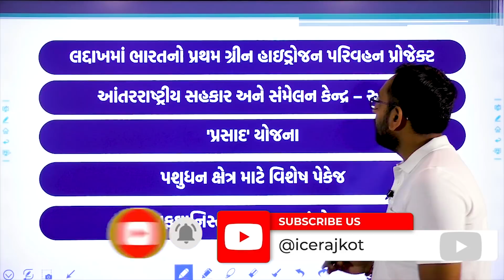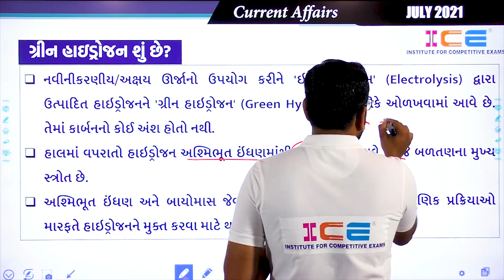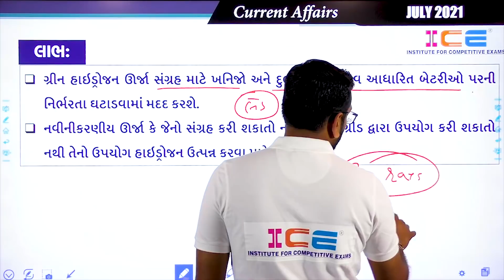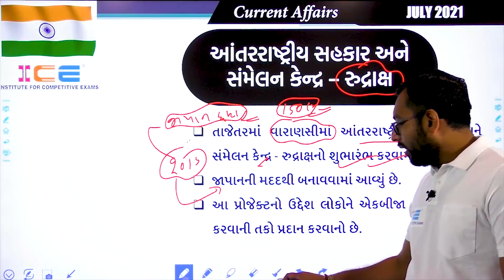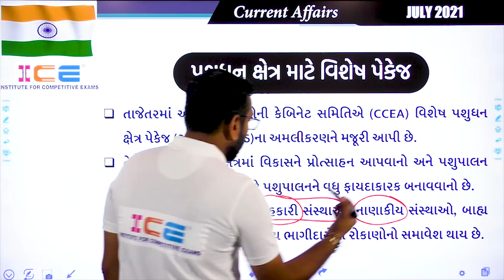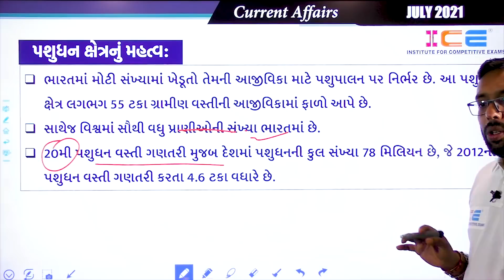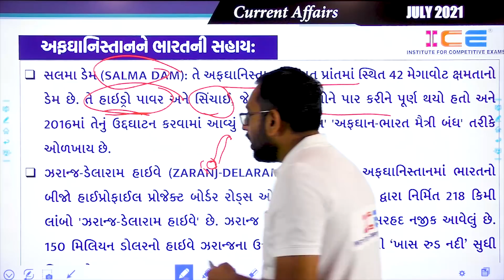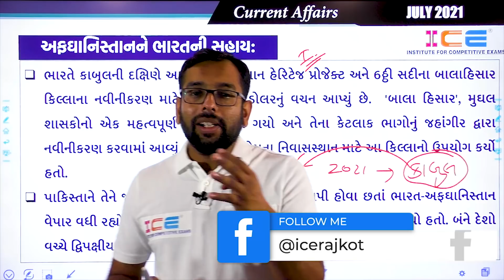19 July 2021 | Daily Current Affairs Lecture | આંતરરાષ્ટ્રીય સહકાર અને સંમેલન કેન્દ્વ -રુદ્રાક્ષ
19 July 2021 | ICE Daily Current Affairs Lecture | આંતરરાષ્ટ્રીય  સહકાર અને સંમેલન કેન્દ્વ -રુદ્રાક્ષ  | ICE

1.લદાકમાં ભારતનો પ્રથમ ગ્રીન હાયડ્રોજન પરિવહન પ્રોજેક્ટ
2.આંતરરાષ્ટ્રીય  સહકાર અને સંમેલન કેન્દ્વ -રુદ્રાક્ષ
3.પ્રસાદ યોજના
4.પશુધન ક્ષેત્ર માટે વિશેષ પેકેજ
5.અફઘાનિસ્તાનમાં ભારત નું રોકાણ

ICE Rajkot presences Daily Current Affairs today video lectures. As you all know the importance of current affairs, it takes part in all examinations including UPSC, GPSC, SSC, Banking, Defence, Railway, Binsachivaly, Talati, Police Constable, PSI, ASI and other central and state level competitive examinations. Watch Daily Current Affairs Videos and prepare current affairs for competitive exams in very short duration with upto the mark content.

🎓 તમામ સરકારી નોકરી અને મટીરીયલ માટે અમારું વૉટસપ ગ્રૂપ જોઈન કરો👇🏻

⭕️ SPECIAL GPSC CURRENT AFFAIRS BOOK

currentaffairs
currentaffairsquiz
currentaffairs2021
currentaffairslatest
currentaffairsupdates
currentaffairs4exams
currentaffairsnews
currentaffairsdaily
currentaffairsgk
currentaffairstoday
currentaffairspdf
currentaffairsgkquiz
currentaffairstips
currentaffairsvideos
currentaffairsdailyupdate